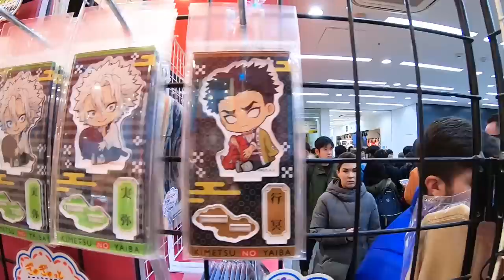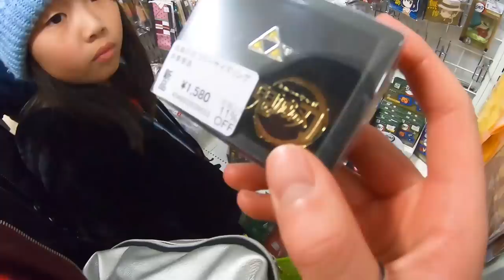【パニック！】大人気ショップで欲しいものがありすぎて涙ぐむシホ…一日でお年玉が消滅の危機にどうする？【しほりみチャンネル】